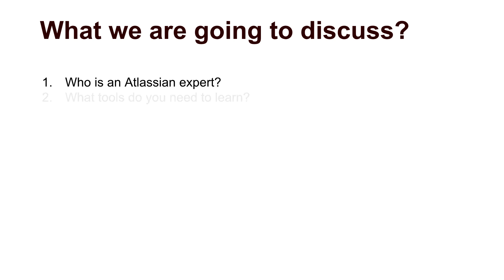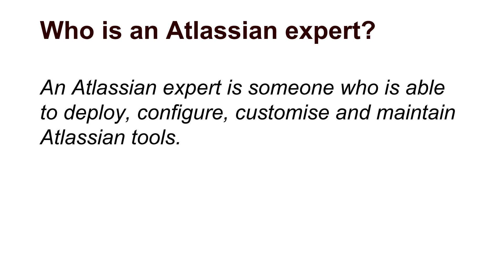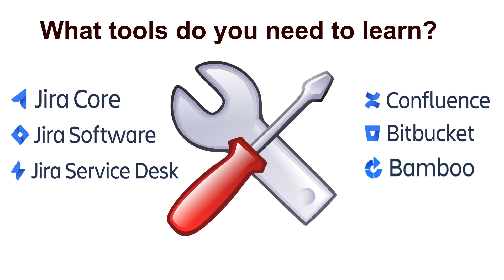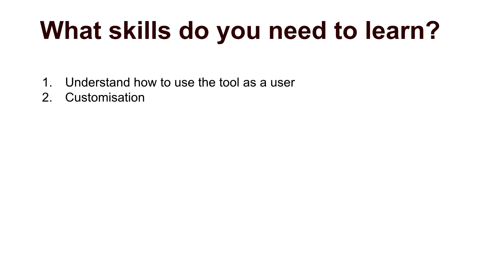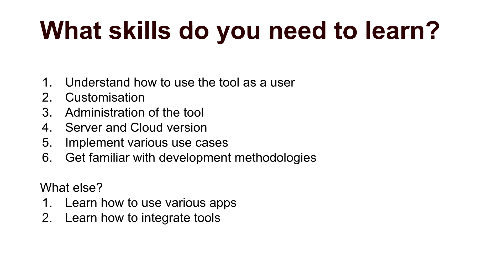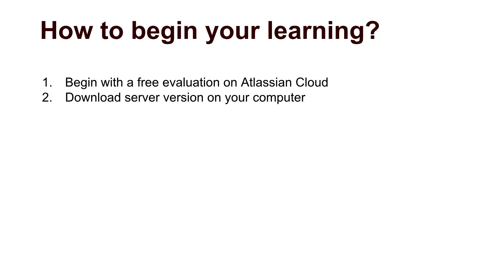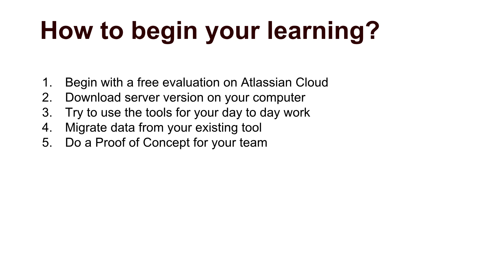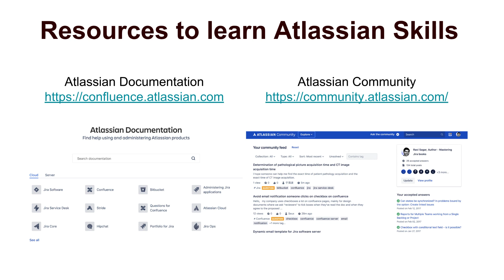How to become an Atlassian Expert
Do you want to become an Atlassian Expert?

1. Jira Quick Start Guide (Book)

3. Jira 7 Guide for Administrators and Developers (Video course)

4. Jira 7 Essentials (Video course)

2. Algorithm Design and Analysis

3. Structure for Jira

4. ScriptRunner for Jira

Become an expert at using Jira 7 through this one-stop guide! by reading my book "Mastering Jira 7 - Second Edition"

This book provides a comprehensive explanation covering all three components of Jira 7, such as Jira Software, Jira Core, and Jira Service Desk. It shows you how to master the key functionalities of Jira and its customisations and useful add-ons, and is packed with real-world examples and use cases.